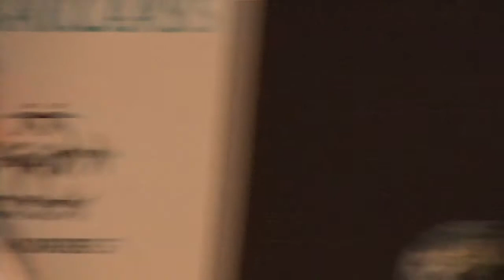Beyond Soccer: The Big Interview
Host Dan Nicholl presents the closing panel of Beyond Soccer 2014 at Yankee Stadium, featuring Chicago Red Stars goalkeeper and UNICEF Ambassador Karina LeBlanc, and New York Red Bulls stopper, Luis Robles.